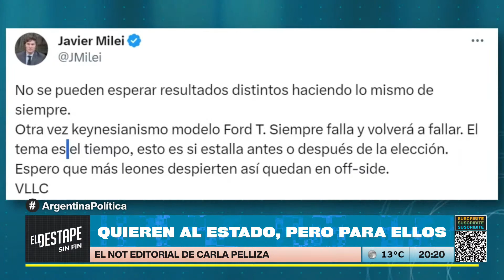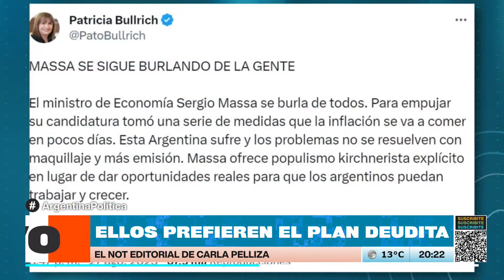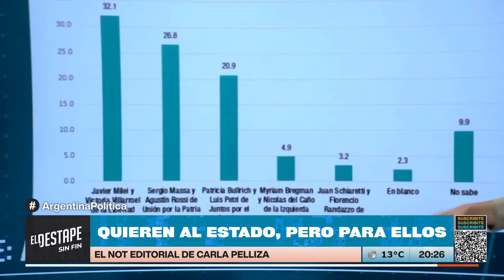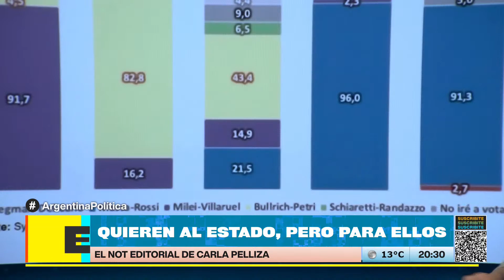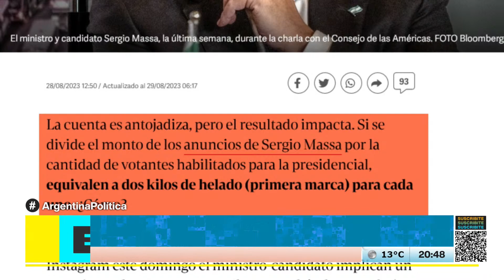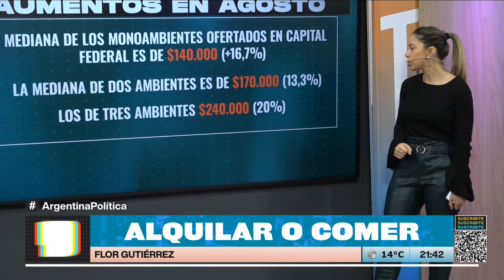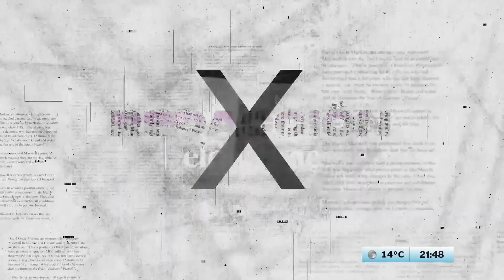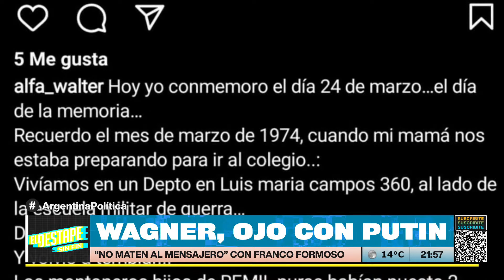🚨 QUIEREN AL ESTADO, PERO PARA ELLOS | Argentina Política con Carla Pelliza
PROGRAMACIÓN
6 a 9 - Caballero de Día, con Roberto Caballero.
9 a 12 - Navarro 2023, con Roberto Navarro.
12 a 14 - Verdades Afiladas, con Adrián Murano.
14 a 17 - Maldita Suerte.
17 a 19 - Habrá Consecuencias, con Ari Lijalad.
19 a 20 - Algo Más, con Patricio Barton
20 a 22 - La Fórmula, con Carla Pelliza y Nicolás Lantos
LUNES
22 a 00 - Lo peor ya pasó, con Srta Bimbo, Marcos Aramburu y Tomás Quintin Palma.
MARTES
22 a 00 - Qué Olor, con Noelia Custodio y Charo López.
MIÉRCOLES
22 a 00 - Canal 528, con Pesky, Guadalupe Cuevas y Diego Rial.
JUEVES
22 a 00 - Sharau, con Matzorama y Tamara Kindermann
VIERNES
20 a 22 - Químika, con Nico Esquibel, Flor Barbeira, Manu Rodríguez y Lucía Rodríguez Bosch.
22 a 00 - Casi 40, con Jesicall y Adrián Lakerman.
00 a 01 - La Escafandra, con Tebo Lo Sasso.